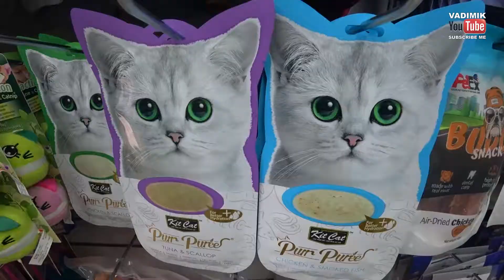Реклама зоомагазина в Ашдоде